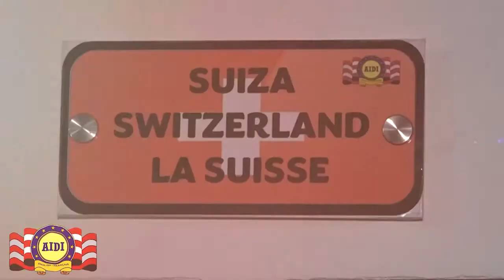COLUMNA DE OPINIÓN DE JUAN PABLO DUQUE GONZÁLEZ